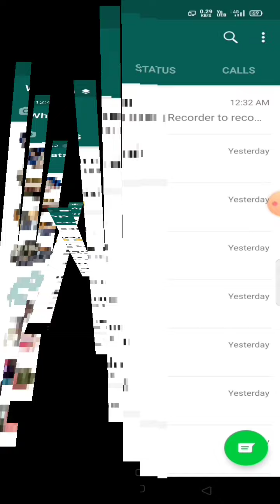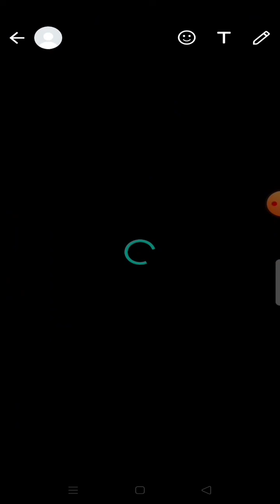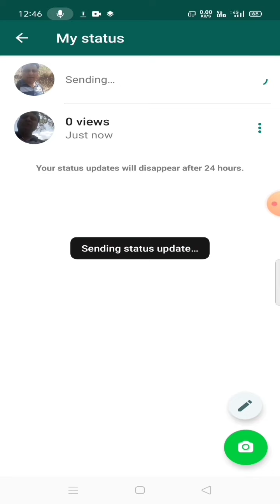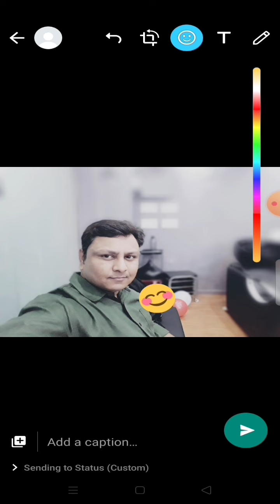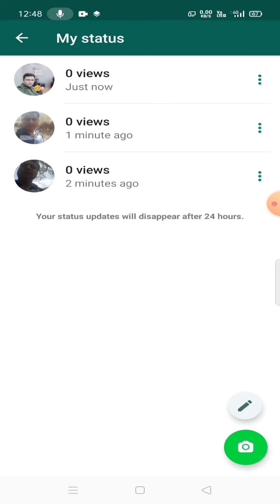WhatsApp status ki ye 3 Secret tricks dekhkar chaunk jaoge | WhatsApp status hidden tricks & feature